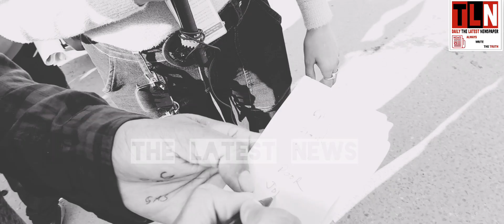Yeh Bolna Chahte Hai,Lekin Bol Nahi Sakte, Deaf And Dumb Ke Logo Ko Aana Pada Sadrko Per Reporter